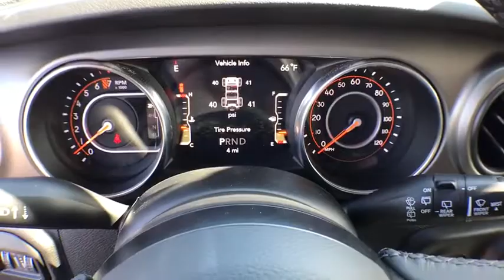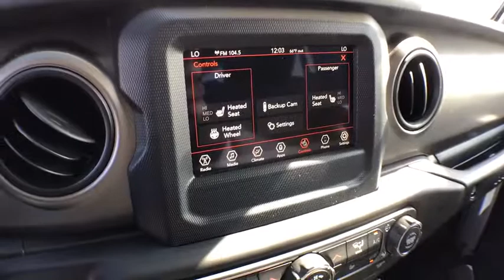2018 Jeep Wrangler Unlimited Coopersville, Muskegon, Grand Haven, Spring Lake, Grand Rapids, MI 2775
Billet Silver Metallic Clearcoat New 2018 Jeep Wrangler Unlimited available in Coopersville, Michigan at Betten Baker CDJR. Servicing the Muskegon, Grand Haven, Spring Lake, Grand Rapids, MI area.
2018 Jeep Wrangler Unlimited Sport S - Stock#: 277507 - VIN#: 1C4HJXDG4JW277507

Some incentives are conditional. See dealer for qualifications. Billet Silver Metallic 2018 Jeep Wrangler Unlimited Sport S 4WD 8-Speed Automatic 3.6L 6-Cylinder ABS brakes, Compass, Electronic Stability Control, Low tire pressure warning, Traction control. Recent Arrival!
TECHNOLOGY GROUP -inc: USB Host Flip Google Android Auto Air Conditioning w/Auto Temp Control Radio: Uconnect 4 w/7 Display 7.0 Touchscreen Display GPS Antenna Input Air Filtering Cluster 7.0 TFT Color Display Apple CarPlay Integrated Center Stack Radio SiriusXM Satellite Radio For More Info Call 1-Yr SiriusXM Radio Service,BILLET SILVER METALLIC CLEARCOAT,WHEELS: 17 X 7.5 TECH SILVER ALUMINUM (STD),BLACK 3-PIECE HARD TOP -inc: Rear Window Defroster Freedom Panel Storage Bag Rear Window Wiper/Washer,CONVENIENCE GROUP -inc: Universal Garage Door Opener,MANUFACTURER'S STATEMENT OF ORIGIN,RADIO: UCONNECT 4 W/7 DISPLAY,TIRES: 245/75R17 ALL SEASON (TQK) -inc: Bridgestone Brand Tires,SIRIUSXM SATELLITE RADIO -inc: For More Info Call 1-Yr SiriusXM Radio Service,ENGINE: 3.6L V6 24V VVT UPG I W/ESS (STD),GVWR: 5 300 LBS (STD),TRANSMISSION: 8-SPEED AUTOMATIC (850RE) -inc: Dana M200 Rear Axle Hill Descent Control Tip Start,COLD WEATHER GROUP -inc: Heated Front Seats Heated Steering Wheel,BLACK CLOTH LOW-BACK BUCKET SEATS,QUICK ORDER PACKAGE 24S SPORT S -inc: Engine: 3.6L V6 24V VVT UPG I w/ESS Transmission: 8-Speed Automatic (850RE) Front 1-Touch Down Power Windows Remote Keyless Entry Speed Sensitive Power Locks Leather Wrapped Steering Wheel Power Heated Mirrors Automatic Headlamps Sun Visors w/Illuminated Vanity Mirrors Security Alarm,Four Wheel Drive,Power Steering,ABS,4-Wheel Disc Brakes,Brake Assist,Brake Actuated Limited Slip Differential,Aluminum Wheels,Tires - Front All-Season,Tires - Rear All-Season,Conventional Spare Tire,Tow Hooks,Intermittent Wipers,Variable Speed Intermittent Wipers,Privacy Glass,Rollover Protection Bars,Convertible Soft Top,Fog Lamps,AM/FM Stereo,Bluetooth Connection,MP3 Player,Steering Wheel Audio Controls,Auxiliary Audio Input,Driver Adjustable Lumbar,Pass-Through Rear Seat,Rear Bench Seat,Adjustable Steering Wheel,Trip Computer,Keyless Start,Cruise Control,A/C,Cloth Seats,Bucket Seats,Floor Mats,Engine Immobilizer,Traction Control,Stability Control,Front Side Air Bag,Tire Pressure Monitor,Driver Air Bag,Passenger Air Bag,Passenger Air Bag Sensor,Child Safety Locks,Back-Up Camera